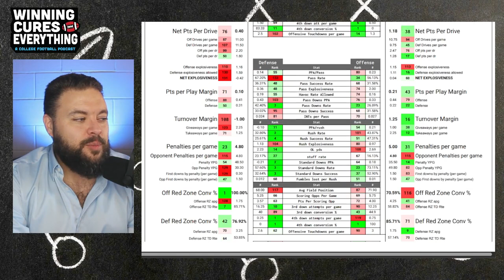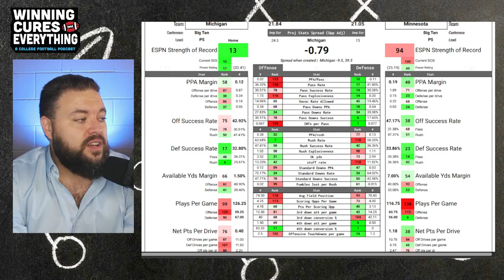Michigan vs Minnesota Picks & Prediction Against the Spread 2024 College Football Analysis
Michigan vs Minnesota Picks Against the Spread 2024 Predictions

Gary gives a quick preview, analysis, score prediction based on advanced stats and data & his pick (lean) against the spread (ATS) for the 2024 College Football Week 5 matchup featuring Minnesota vs Michigan!